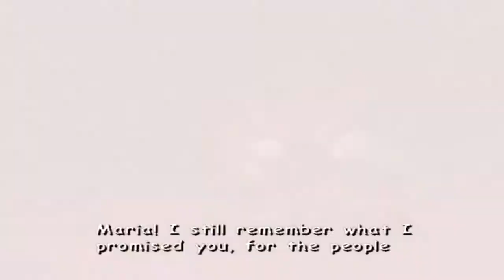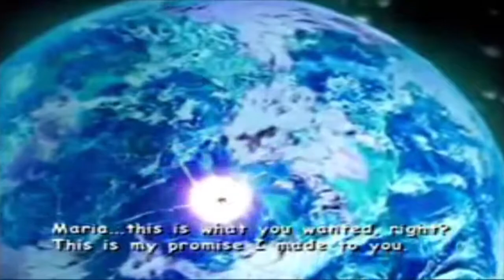Crush 40 - Live and Learn [Sonic the Hedgehog Music Video]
Sonic Adventure 2 main theme.

Sonic Adventure 2 (Japanese: ソニックアドベンチャー2 Hepburn: Sonikku Adobenchā Tsū?) is a video game developed by Sonic Team USA and published by Sega for the Dreamcast as part of the Sonic the Hedgehog series. It was released on June 23, 2001 as the last Sonic game for the Sega console after the company stopped manufacturing the console. A port for the Nintendo GameCube, Sonic Adventure 2 Battle, was released in 2001 with new content. The game was released for the PlayStation 3, Xbox 360 and Microsoft Windows online in 2012.

The sequel to Sonic Adventure, Adventure 2 features two good-vs.-evil stories: an heroic tale of Sonic the Hedgehog, Miles (Tails) Prower and Knuckles the Echidna as they attempt to save the world, and a dark story following Shadow the Hedgehog, Doctor Eggman and Rouge the Bat in their attempt to conquer it. The stories are divided into three gameplay styles: traditional, fast-paced platforming for Sonic and Shadow; multi-directional shooting for Tails and Eggman, and action-exploration for Knuckles and Rouge. The game also includes an extensive Chao-raising system.

Sonic Adventure 2 was announced in October 1999 and exhibited at E3 2000. The game's development took 18 months, and it was designed to be faster-paced and more action-oriented than the original Adventure. Its scenery was influenced by U.S. locations such as San Francisco and Yosemite National Park. Adventure 2 received positive reviews, with critics praising its gameplay variety, visuals and music but criticizing its camera, voice acting and plot. Although critical enthusiasm had waned by the release of Battle, this version sold over 1.44 million copies and the game as a whole has received a number of accolades.